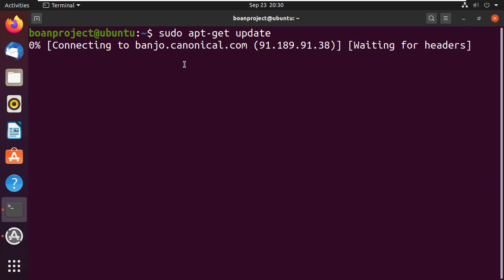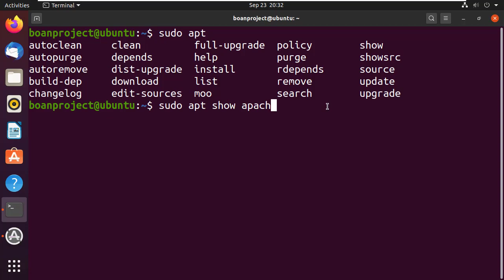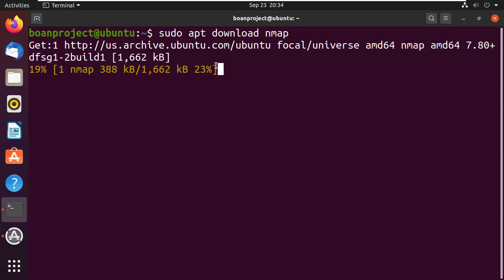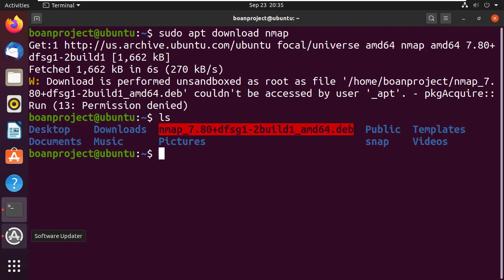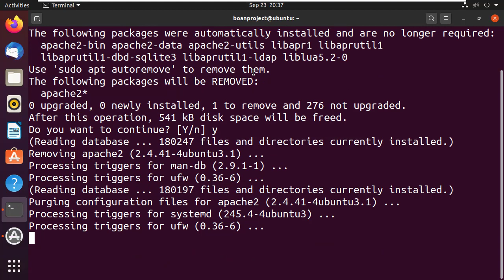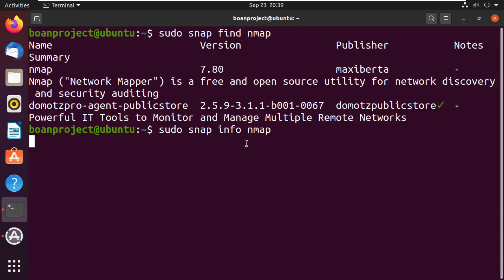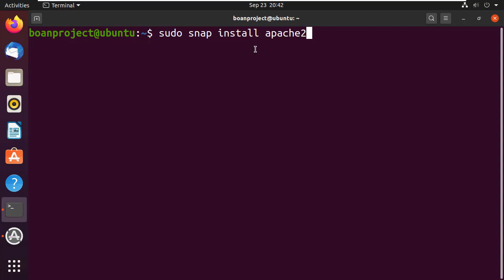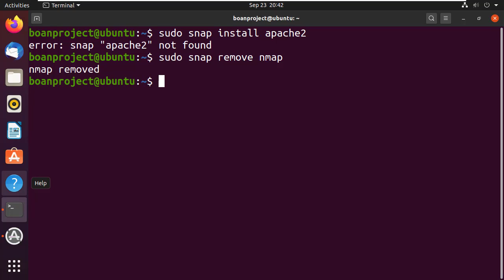리눅스 패키지 관리 apt와 snap의 활용법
보안프로젝트 )에서 제공하는 리눅스 기본 과정입니다. 이번 강의 주제는 "리눅스 패키지 관리 apt와 snap의 활용법" 입니다.

우분투 리눅스 기본 명령어 중 apt과 snap을 익히는 과정입니다. 리눅스 기본이 튼튼해야 보안도 열심히 할 수 있습니다.!!!